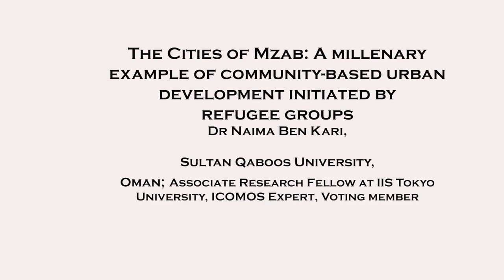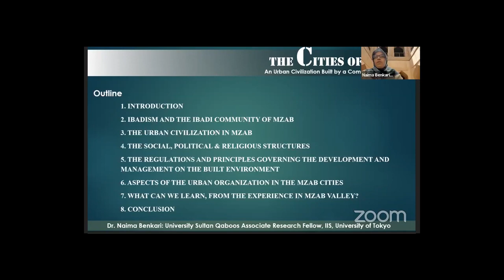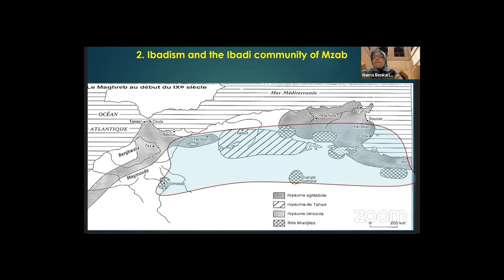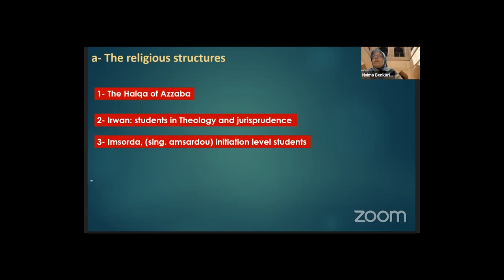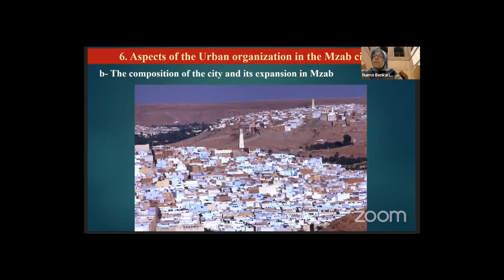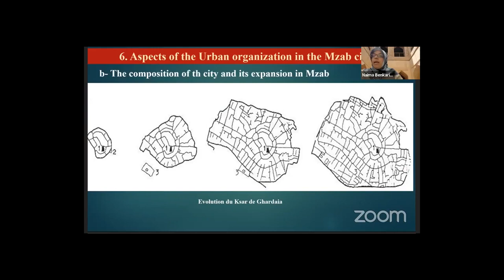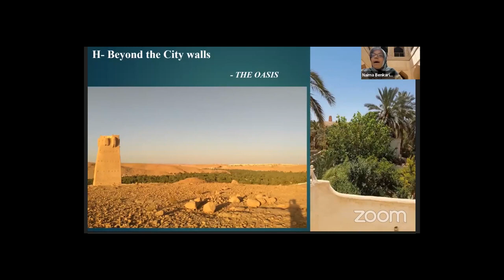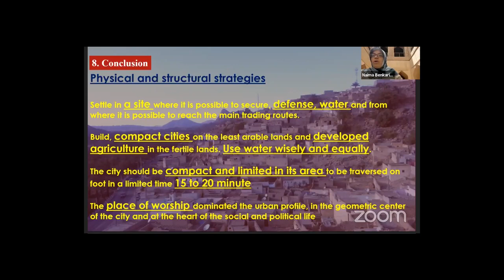Dr Naima BenKari, The Cities of Mzab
My Talk in the event organized by the ENGAGE network, University of Nottingham Trent, and Ecole Nationale d'Architecture et d'Urbanisme (Tunis)